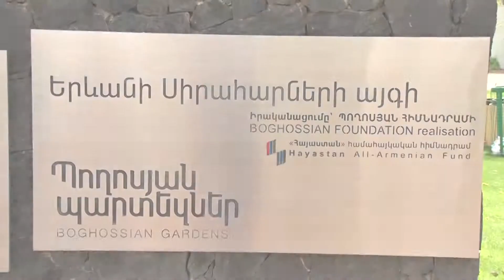Klip Aygi ARTstudio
Nkarahanumner ev montag 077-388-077, 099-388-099